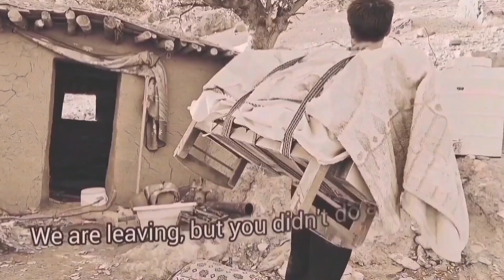Installation of the barn door by a nomadic father with the help of his two motherless children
Hello, dear friends and contacts.
Welcome to Shahin video channel.
 In this part of the program, you will witness the efforts, love and solidarity of a nomadic family.
 A family that has been deprived of mother's blessings for some time.
 In this part of the program, the Shahin family installs and operates the door of their barn to protect their sheep from the winter cold.
  In this episode, you will be the king of efforts and cooperation of two children of this family, Ahmed and Narges.